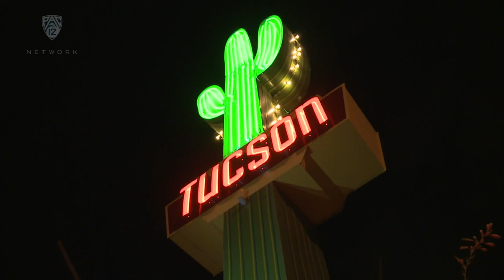No. 6 Arizona vs. Utah Men's Basketball Recap | 1/15/22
Pac-12 Networks’ Daron Sutton and Don MacLean recap No. 6 Arizona men’s basketball 82-64 victory over Utah on Saturday, Jan. 15 in Tucson. Ąžuolas Tubelis scores a career-high 32 points to go along with eight rebounds and five assists against the Runnin' Utes. Arizona improves to 14-1 overall and 4-0 in conference, while Utah drops to 8-9 overall and 1-6 in Pac-12 play. Follow Pac-12 men’s basketball this season with the Pac-12 Now App. Download the Pac-12 Now App today and set alerts for Pac-12 men’s basketball to make sure you never miss a moment of the action. Pac-12 Now is available today in your app store for iOS, Android, and Apple TV.